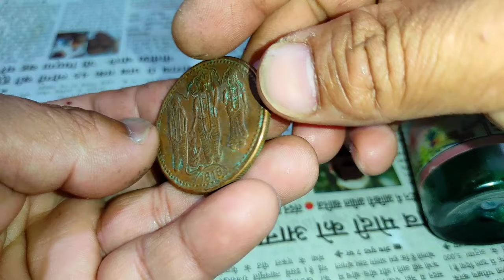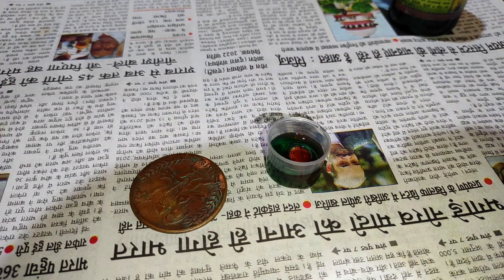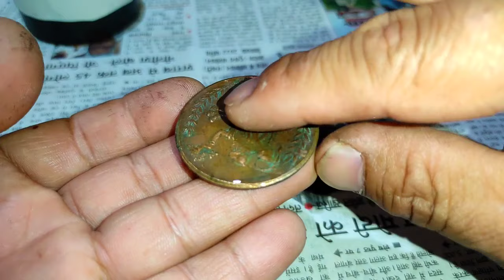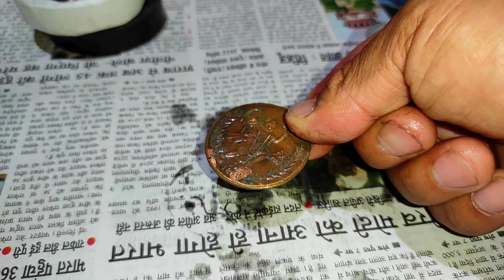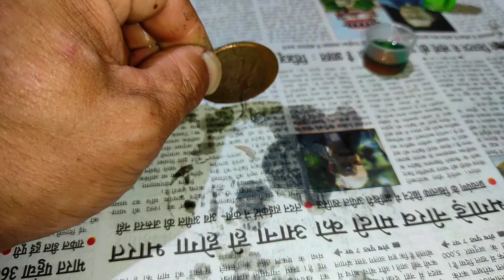Rice puller coin kaise banaya part 3 || how to make rice puller coin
dp old
hanuman coin
old coin
hanuman coin
hanuman 1818 coin